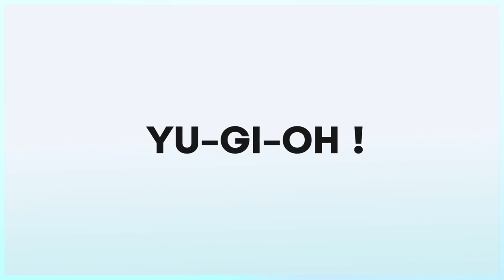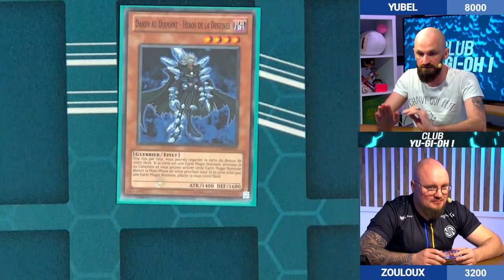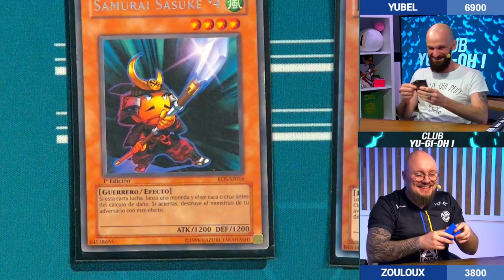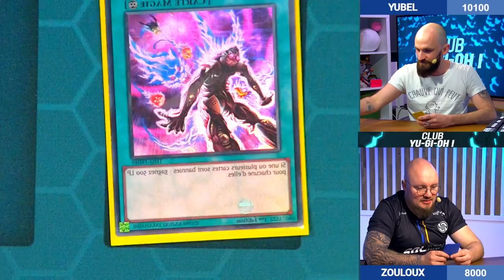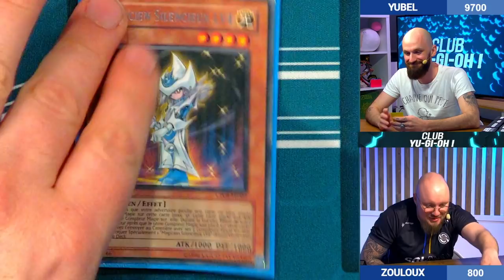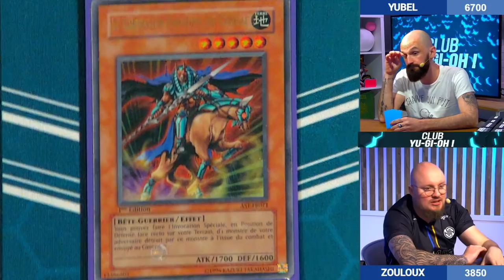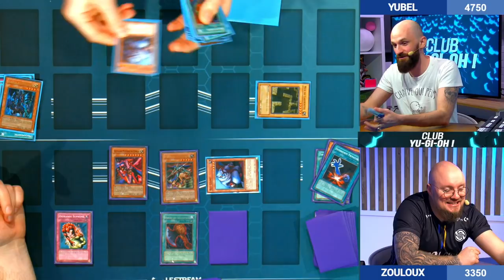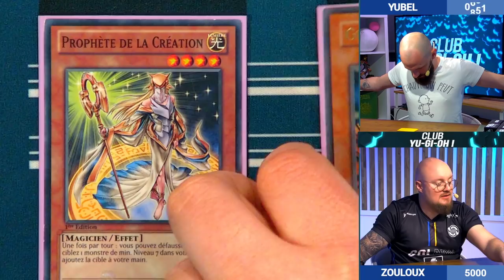LE RETOUR DES FRÈRES PARADOXE | Club Yu-Gi-Oh! #18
Club Yu-Gi-Oh! du Mercredi 30 Mars 🃏

Les réseaux de la team ClubYuGiOh